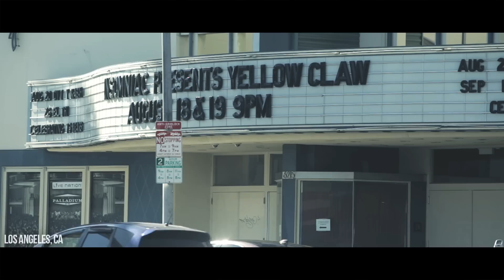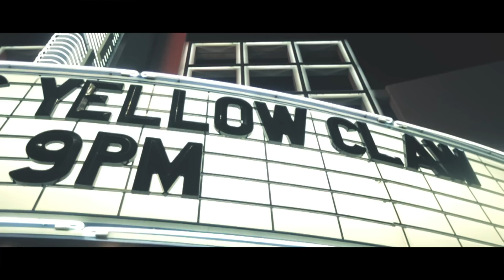Yellow Claw - Hollywood Palladium 2016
HOW TWO SOLD OUT HOLLYWOOD PALLADIUM SHOWS LOOKED LIKE.

Video produced by Yoder @chrisyoder
Drone shots by Andrew Freeman @afreefilms